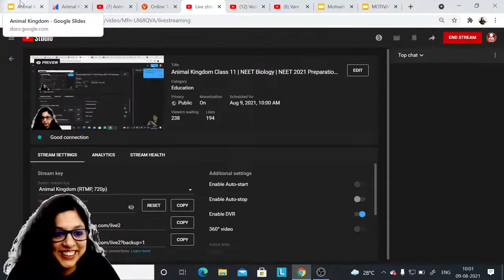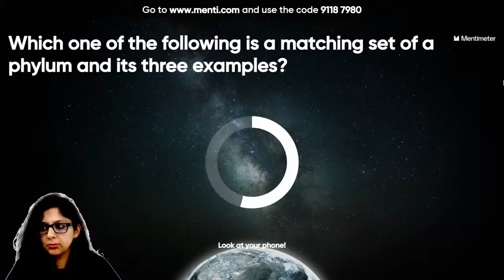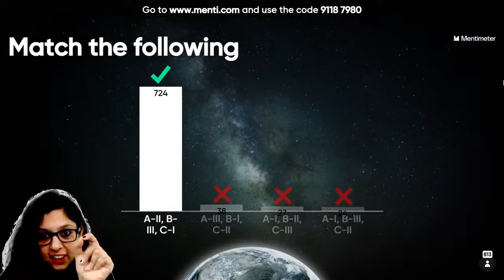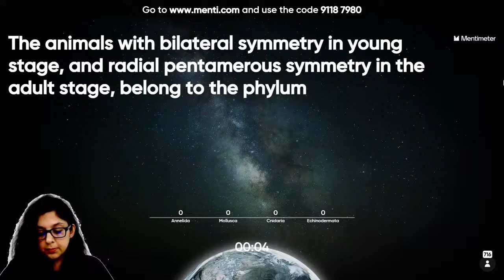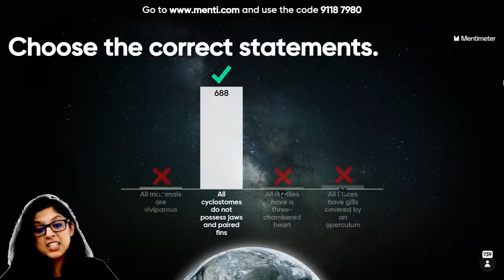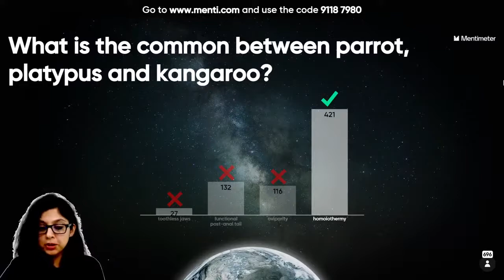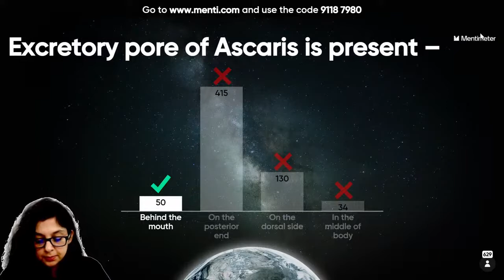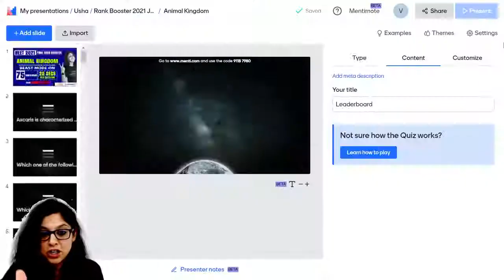Animal Kingdom Class 11 | One Shot | NEET 2023 | neetbiology | Vani Ma'am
Hello Students, watch the Amazing session on " Animal Kingdom Class 11 " for NEET 2023 Preparation. Vani Mam will provide in-depth knowledge of "Animal Kingdom in One Shot  ". The topic would be discussed in complete detail. This session will be very helpful for the NEET  fresher, NEET dropper / NEET repeater and Board students. If you want to score high in the NEET Biology Exam, then this session will help you to get more marks. So watch the video till the end and get a better understanding on the topic Biomolecules.

Master Teacher Vani Mam takes you through the best NEET 2023 Preparation Strategy that will help all the NEET aspirants to score well in NEET 2023 Exam and give a boost for Preparation for the NEET exam. Here we will cover all the tips and tricks of Biomolecules Class 11 which will helpful for the neet biology exam.